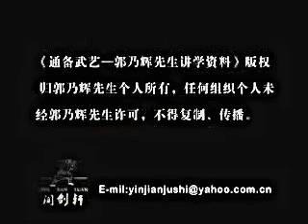《破锋八刀》讲解：郭乃辉老师 制作：窦志斌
Мастер Го Найхуэй с учениками, тренируют "по фэн ба дао"

«Восемь ломающихся мечей», этот набор техник владения мечом, тщательно созданный для Северо-Западной армии известным мастером боевых искусств г-ном Ма Фэнту, не только отражает храбрость и отвагу Северо-Западной армии, но и привносит в нее непреодолимый боевой дух.  Этот набор навыков фехтования известен своими быстрыми и точными движениями, одновременно изысканными и эффективными. Он воодушевил боевой дух и уверенность северо-западной армии в борьбе с японскими захватчиками.  На задымленном поле боя «Команда Большого Меча» продемонстрировала величие китайских солдат своей героической и бесстрашной позицией, устрашив захватчиков и сочинив серию волнующих душу героических песен.  «Восемь ломающихся мечей» — это не просто набор техник владения мечом, это духовный символ стойкости и мужества китайской нации двигаться вперед, а также лучшая дань памяти тем трудным годам.